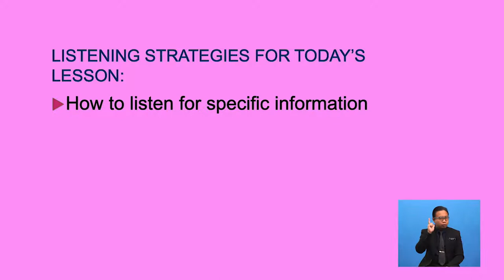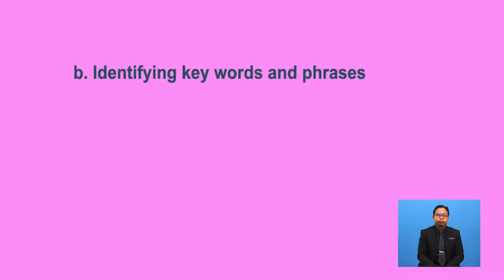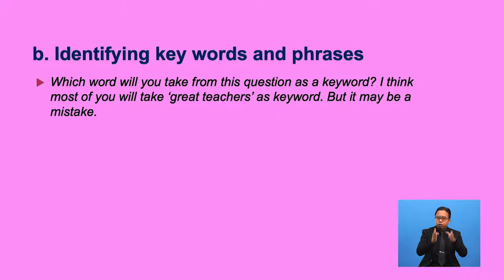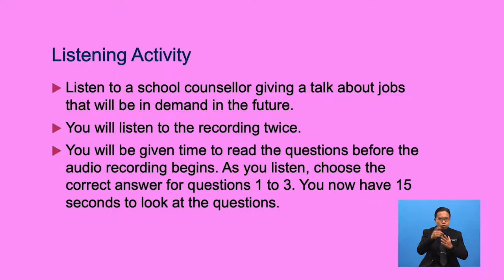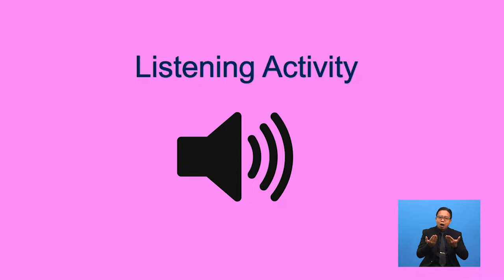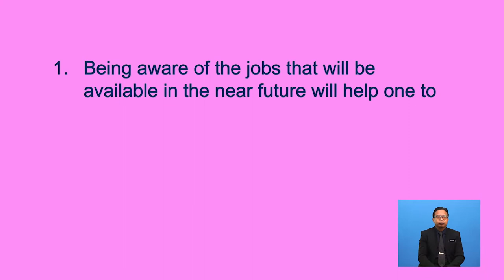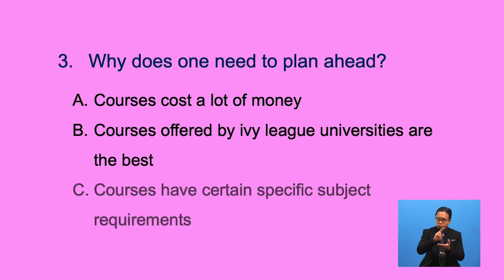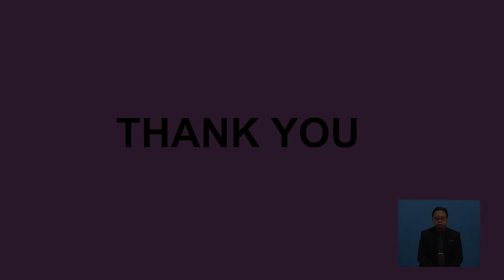Tingkatan 6 | Bahasa Inggeris | MUET | Career - Listening | R598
By the end of this lesson, students will be able to understand about careers.